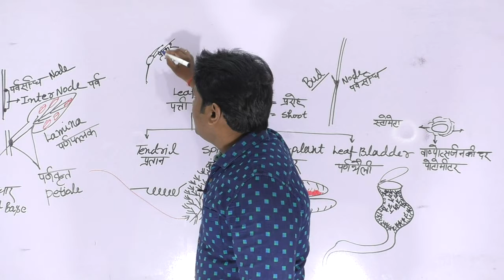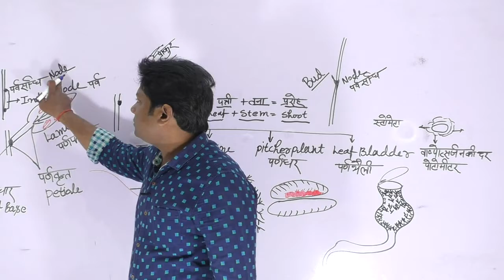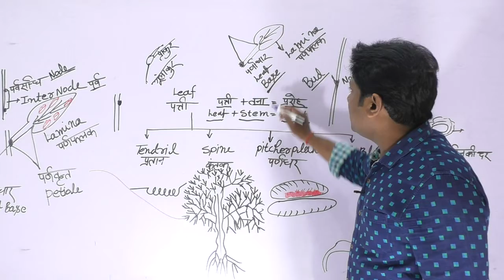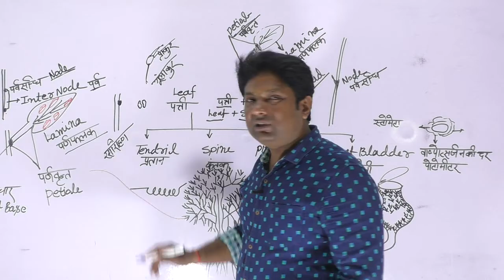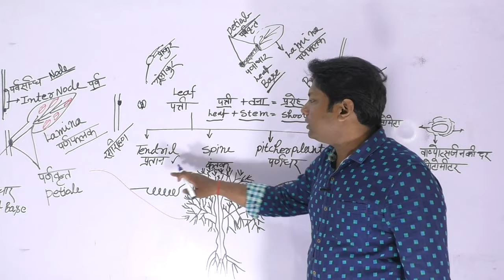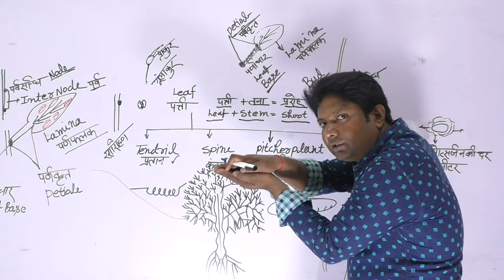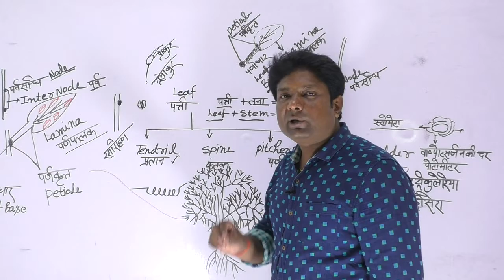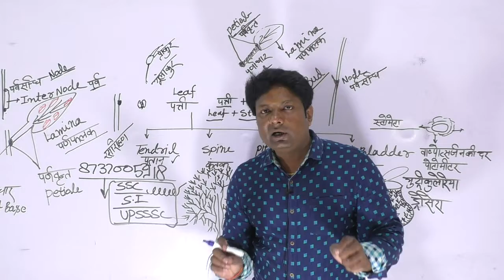Modification of leaf